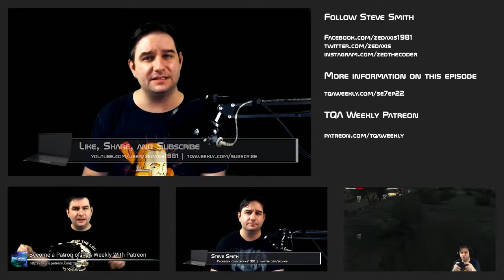Call Tech Support the Computer Says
Steve Smith explains why your computer may be asking to call tech support, and what not to do.

Help TQA Weekly get better camera gear and improve the quality of the stream, as well as, allow Steve Smith to bring you on location content.